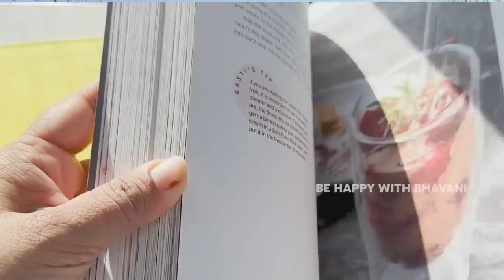Fat కంటే డేంజర్ Sugar 🤕🤕 || ఖార్జురం పేస్ట్ (Date Paste) Recipe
In this video, I explained about the dangers of refined sugar and the importance of natural sugar to our body. These facts are not based on my personal opinions, but,  based on scientific, evidences. I have also explained the recipe of date paste with a funny narration. More over videos are coming up.